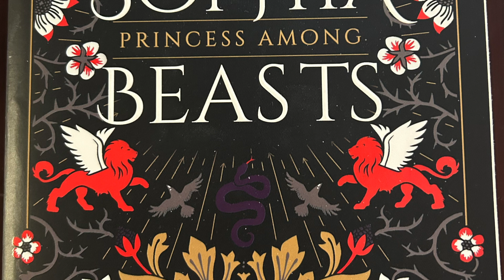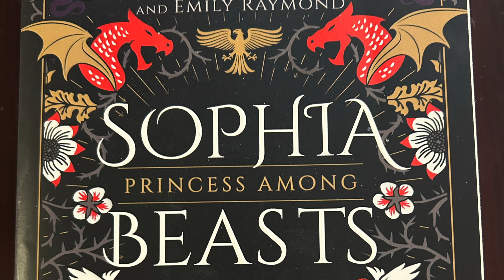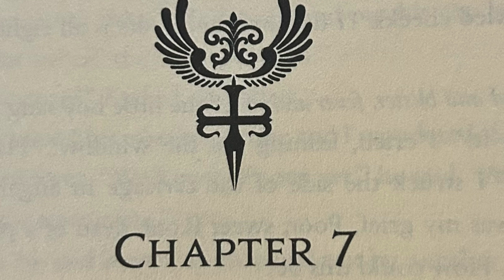Sophia Princess Among Beasts 7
Chapter 7; WARNING: there is a profanity said a few times [shit]